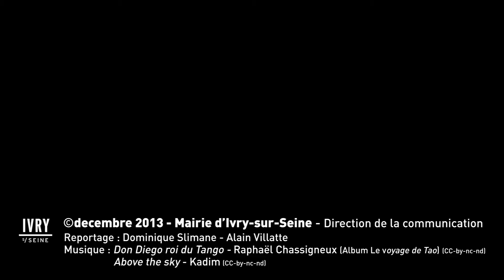Ivry à l'heure argentine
Du 28 octobre au 3 novembre, période de trêve internationale sur la planète handball, la sélection argentine a posé ses valises à Ivry pour un stage de préparation. Explications.